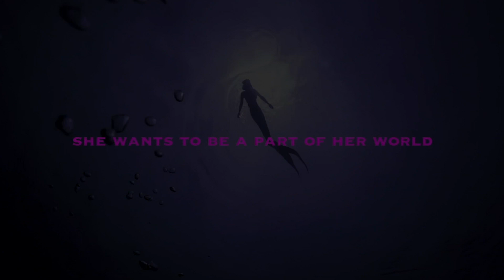Sapphic Mermaid Trailer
A mermaid with a foot fetish falls for a lonely marine biologist.